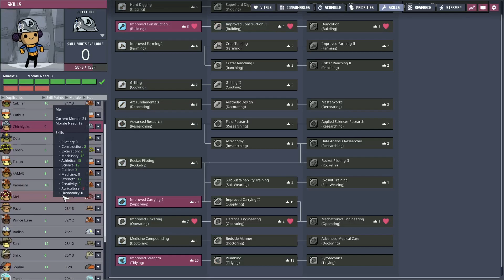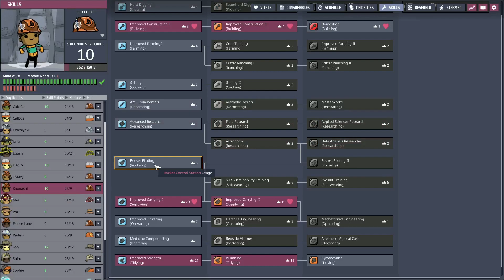Oxygen Not Included - (74) Entertainment!